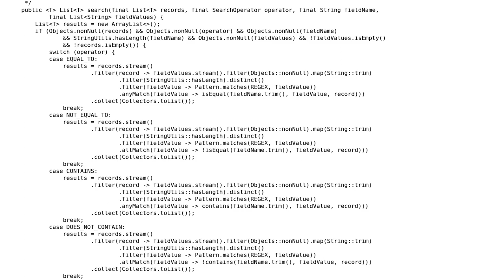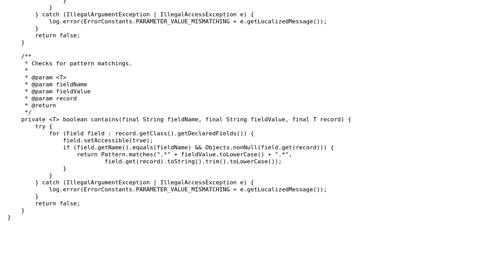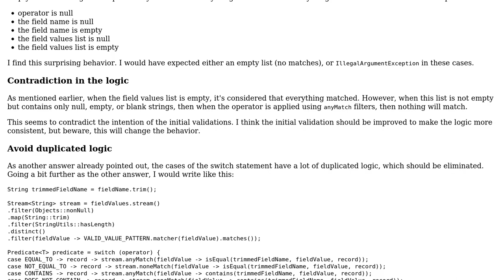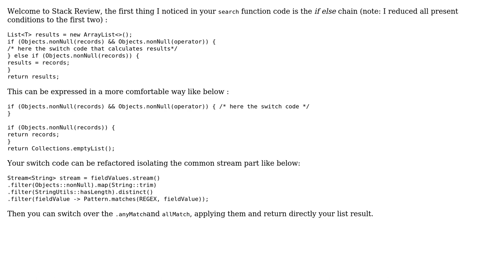Search code that performs in-memory search (2 Solutions!!)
Search code that performs in-memory search

With thanks & praise to God, and with thanks to the many people who have made this project possible! | Content (except music & images) licensed under CC BY-SA | Music | Images & others | With thanks to user user251118 user Reinderien user janos user dariosicily and the Stack Exchange Network Trademarks are property of their respective owners. You are responsible for your own actions.